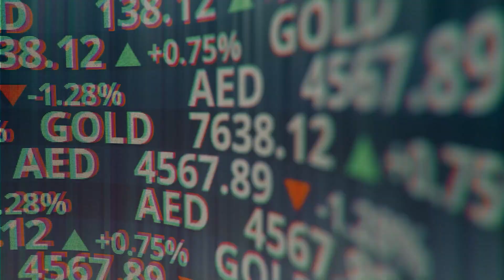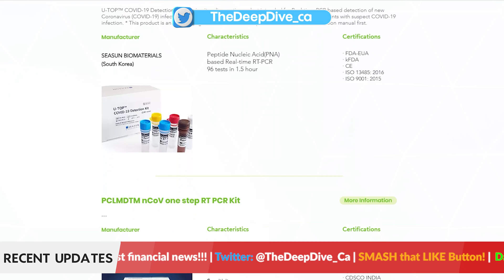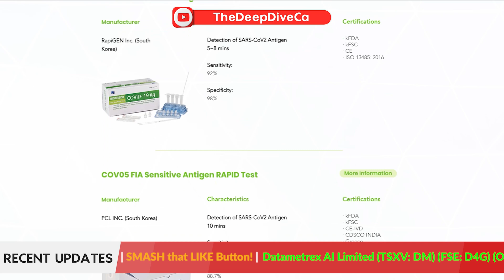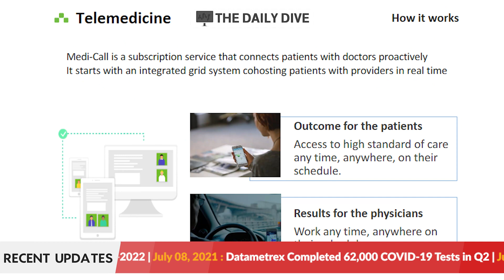Datametrex: Canadian AI Bid Results Expected In Coming Weeks - The Daily Dive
Today on the Daily Dive, we are joined by Marshall Gunter, CEO of Datametrex AI (TSXV: DM). Marshall returns to share his thoughts on meme stocks, his company's participation in a recent Canadian AI bid, and updates on Datametrex's COVID testing services.

Datametrex AI is a firm primarily focused on technology, via its flagship subsidiary Nexalogy, which is focused on artificial intelligence and machine learning. Recently, the company stepped up to the plate amid the COVID-19 pandemic, distributing its COVID-19 test kits to numerous partners throughout Canada. Clients under its health division include several Canadian mine operators, the film and television production sector in Toronto and Vancouver, and most notably, the firm recently revealed that it is in discussions with Air Canada to potentially provide pre-flight screening to travelers.

Looking for better insights on the markets? The Daily Dive is providing exclusive industry insights from executives, insiders, technicians, specialists and more.